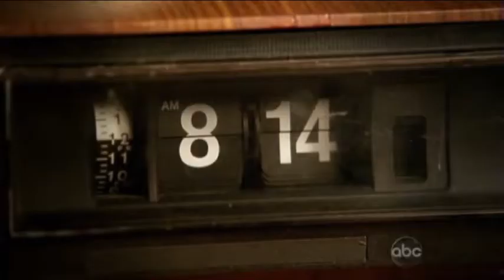Lost open credits season 5 believe